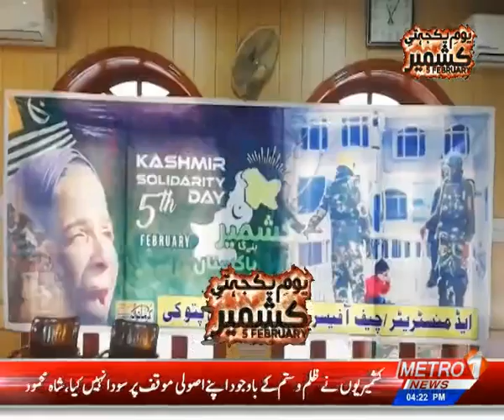SHEHAR NAMA | Metro1 News 05 Feb 2021